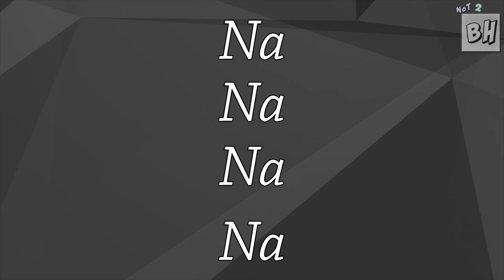Na Na Hey Kiss Him Goodbye (Sports Remix)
Perfect for someone getting a penalty or getting ejected.

Song:
Steam-Na Na Hey Kiss Him Goodbye